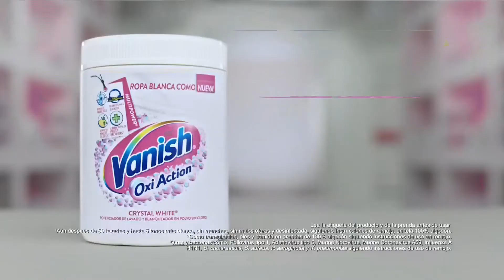Vanish Oxi Action | Comercial | México | (2022)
Dale Like Comenten Suscríbete Para Más Vídeos Cómo Esté Y Activa La Campanita De Notificaciones Para Estar Atento En Un Nuevo Vídeo Gracias Por Visitar Nuestro Canal Nos Vemos En El Próximo Vídeos Adiós.